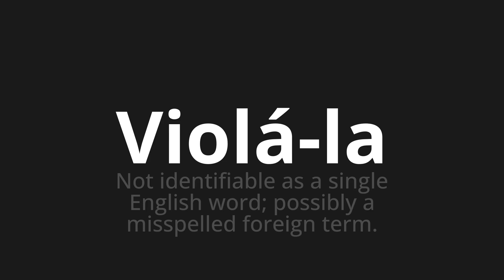How to pronounce Violá-la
Master the Pronunciation of 'Violá-la WHICH MEANS VIOLATE IT' - which means : Not identifiesable as a single English word;POSSIBLY MISSESPELLED FOERIGN TERM. 📝 with @PortuguesePronunciation 🎓🗣️ - [Your Guide to Portuguese]

Learn to pronounce 'Violá-la' perfectly in Portuguese with our easy and engaging tutorial by @PortuguesePronunciation! 📖📽️ In this comprehensive video, we provide you with native speaker examples 🗣️👂 and phonetic breakdowns 🎵 to ensure you get the pronunciation just right.

How to say Violate it in Portuguese